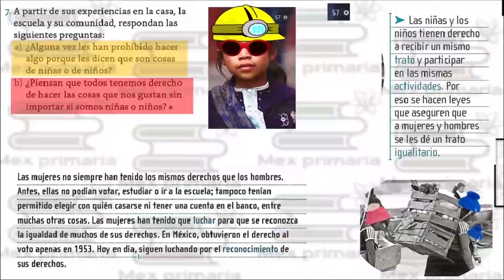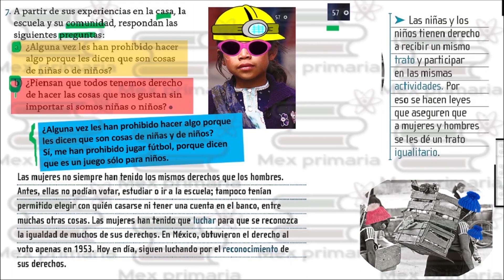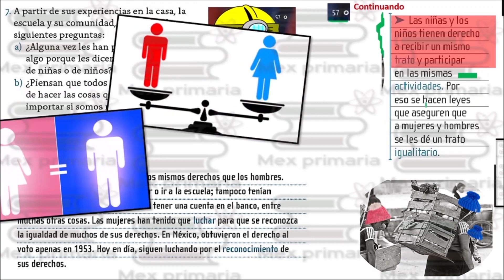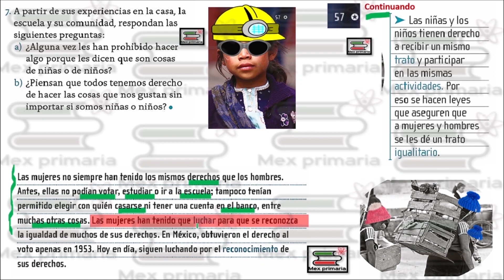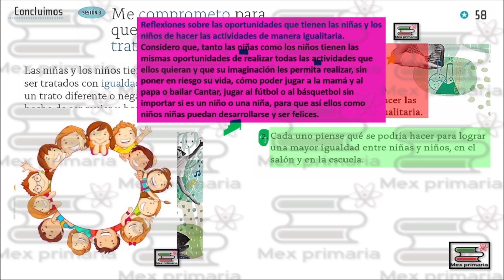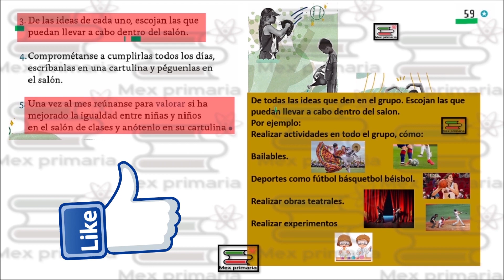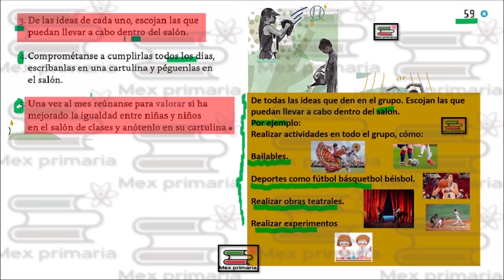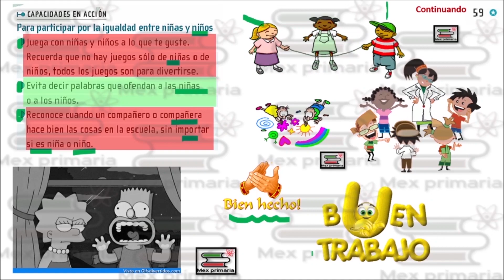Información Cívica y ética de primer grado, página 57,58,59 información cívica y ética 1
En este vídeo podrás encontrar explicación paso a paso hasta llegar a las respuestas del libro de formación cívica y ética de primer grado de primaria de la página 57 58 59.